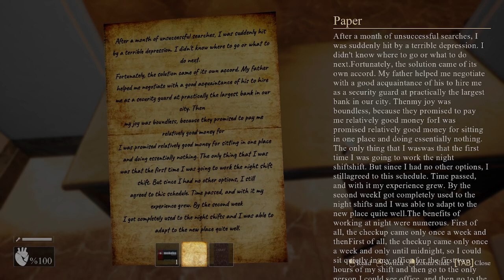STUNT Games Ep. 4 | Night of Horror